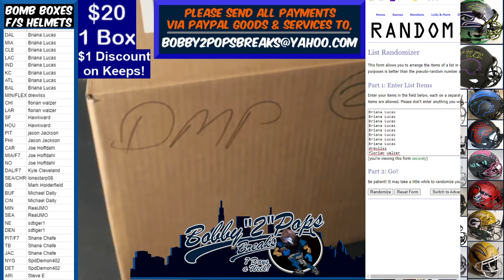3 22 21 Bomb Boxes FS Football Helmets 1 Box Break J Burrow Eclipse Authentic